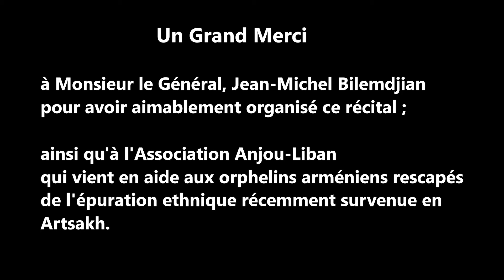Récital de Fleur Világos au profit de l'Association Anjou-Liban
Récital de Fleur Világos au profit de l'Association Anjou-Liban venant en aide aux orphelins arméniens exilés d'Artsakh.
Dans un contexte d’épuration ethnique manifeste dont sont victimes les Arméniens d’Artsakh, nous souhaitons soutenir les victimes rescapées, exilées de leurs terres ancestrales.

Recital by Fleur Világos for the benefit of the Anjou-Lebanon Association helping Armenian orphans exiled from Artsakh.
In a context of obvious ethnic cleansing of which the Armenians of Artsakh are victims, we wish to support the surviving victims, exiled from their ancestral lands.

Programme des extraits vidéo :
Les Aventures de Ivan, Aram Khatchaturian
Toccata, Aram Khatchaturian
Deux Pièces pour Piano, Aram Khatchaturian
Impromptu, Arno Babadjanian
Sonate "Dédicace à Komitas", Arutiun Dellalian
La Danse du Sabre (extraite du Ballet Gayaneh), Aram Khatchaturian

Program of video excerpts:
The Adventures of Ivan, Aram Khachaturian
Toccata, Aram Khachaturian
Two Pieces for Piano, Aram Khachaturian
Impromptu, Arno Babadjanian
Sonata "Dedication to Komitas", Arutiun Dellalian
The Sword Dance (from the Gayaneh Ballet), Aram Khachaturian

Fleur Világos : piano et voix (piano and voice)
17 déc. 2023, France